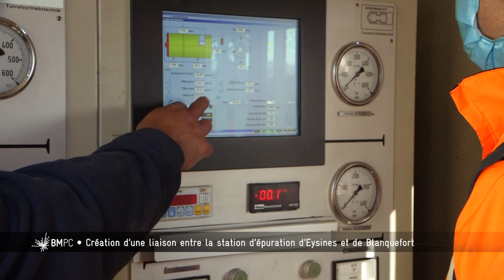Bordeaux Métropole, Pourquoi, Comment ? - Liaison des stations d'épuration d'Eysines et Blanquefort